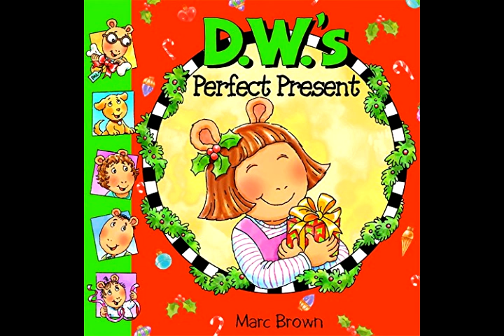D W's Perfect Present